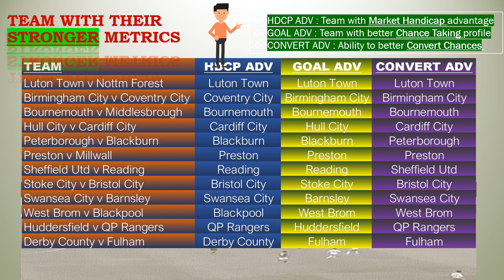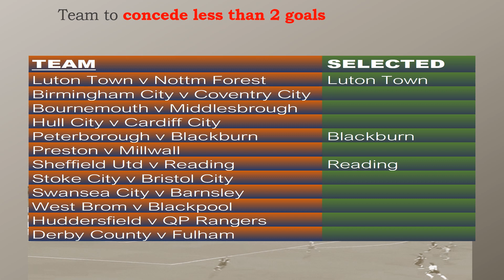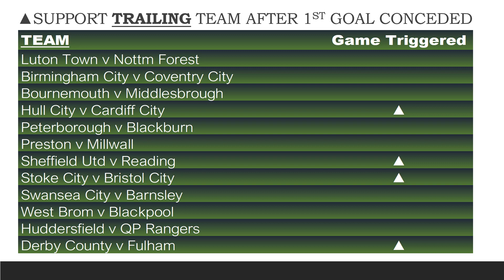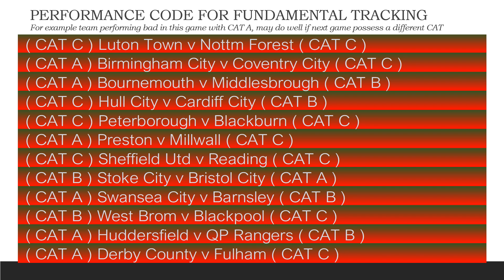英格兰冠军联赛指标分析 | English League Championship Metrics Analysis (Week 42)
AFC Bournemouth
Birmingham City
Blackburn Rovers
Bristol City
Cardiff City
Coventry City
Derby County
Huddersfield Town
Hull City
Luton Town
Nottingham Forest
Peterborough United
Sheffield United
Stoke City
Swansea City
West Bromwich Albion